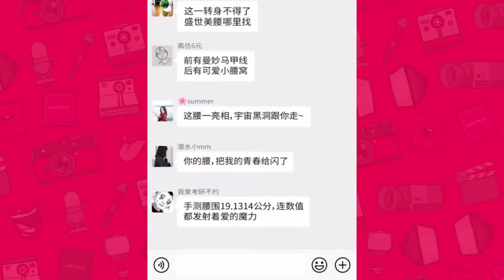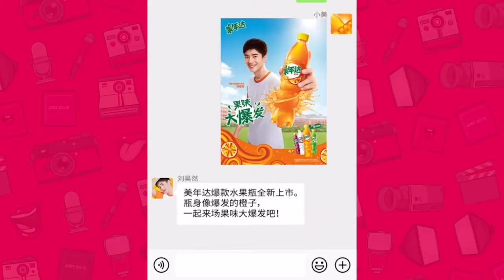【拜托啦学妹】学妹实验室｜夸夸群大挑战！路人两两组队开启互夸模式，看看谁的彩虹屁又响又炫！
【拜託啦學妹】